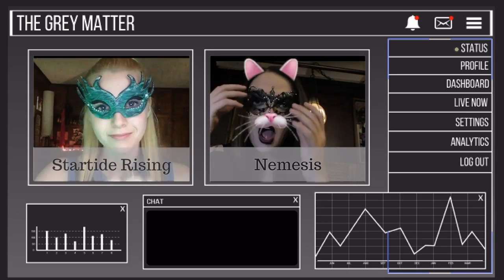That's what you get!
Sneak peek of Episode 7  of TGMA2.0, “Eastern Time, Dork”
In episode 7 of TGMA2.0 Nemesis is trying to assert her dominance over the Grey Matter but Startide Rising will have none of that. She channels her inner Jill Valentine of Resident Evil 3 remake and challenges Nemesis to a battle.
Tune in to watch the episode when it goes live. Get social with us and let us know who you root for? Are you Team Nemesis or Team Startide Rising?

If you’re with Startide Rising - what are your suggestion to Startide Rising - what more could she do with Nemesis’s image on the screen or with her voice?

If you’re team Nemesis- what would you want to say to her to show her your support?

Credits:

Music that Nemesis plays is Jesusxxx by The Good XXX
Web Series written by Rotem Barouchin, directed by Mika Gill, starring:
Katie Vincent as "Nemesis", the bully.
Nicole Tompkins as "Startide Rising",  Sarah Tournesoul Shah as “Sharaya”
P.J. Sosko as Crimson,  the demon.